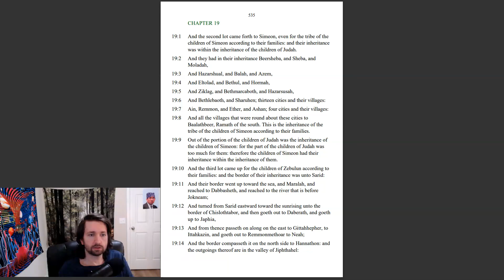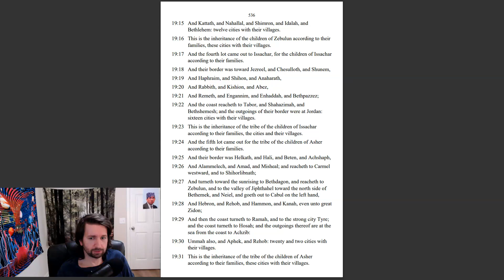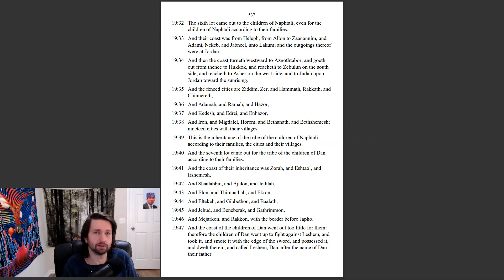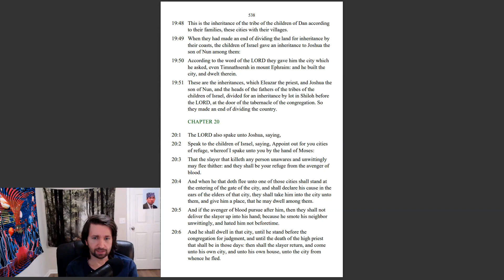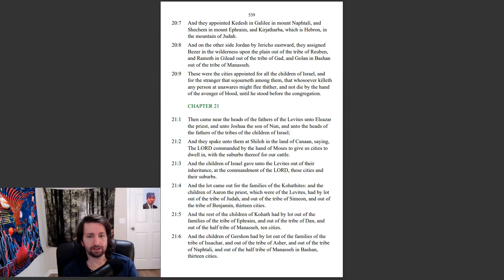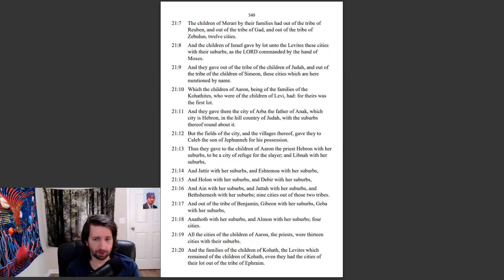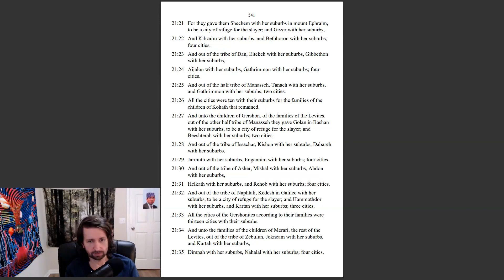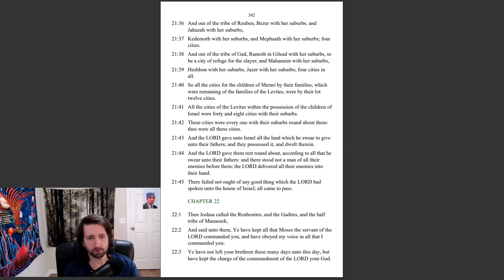Joshua 19-21 KJV - Dividing the Land - Bible in a Year Ep 75/365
Finishing the division of the land between tribes and assigning cities from each tribe to the Levites to dwell. Enjoy!